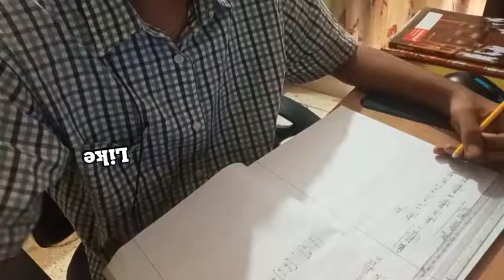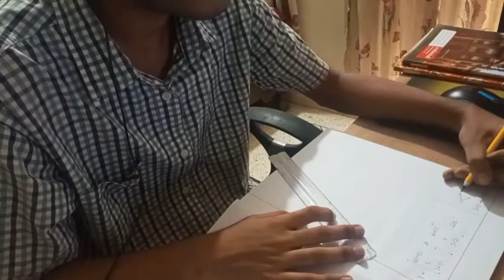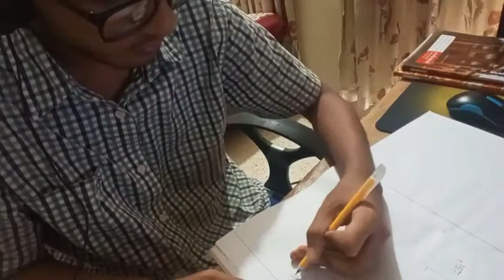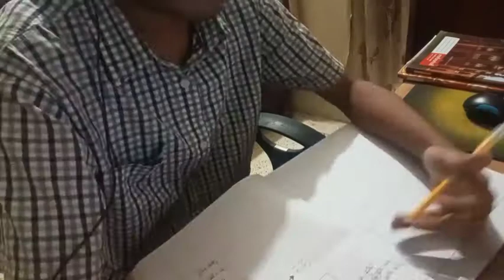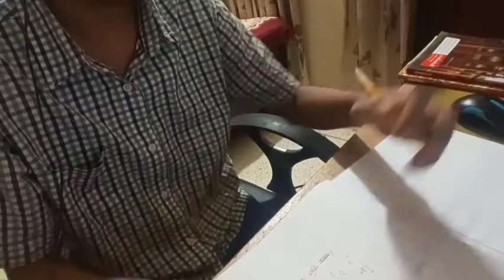Study with me live📚Day-85 (Productivity) with music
Stream schedule: Every day
Faqs:
Personal Details:
Name - Ishtiaq Mannan
Age - 17
Where are you from? - Dhaka, Bangladesh
Group - Science
What are you studying for? - HSC Candidate (12th Grade)

What do you listen to while studying? - Music (Usually Lo-Fi) or nothing

I hope this study video helps you avoid using social media while you study. You will find a quiet and cozy study room ambiance in this video when studying at your home. Hopefully, this would get you motivated more for studying. You might hear the rain, birds, typing sounds, and the flipping of pages (and cars too, unfortunately) from time to time, and I hope that helps you know that I'm there studying with you!

I just wanna escape reality by studying.
Hehe! Peace!